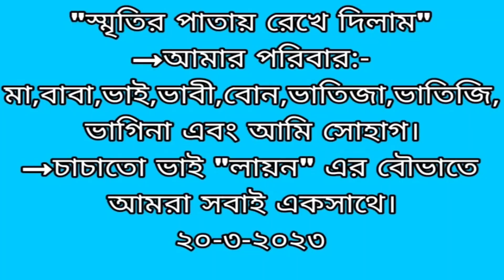আমার পরিবার || My family || Shohag_Academy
"স্মৃতির পাতায় রেখে দিলাম"
→আমার পরিবার:- মা,বাবা,ভাই,ভাবী,বোন,ভাতিজা,ভাতিজি,ভাগিনা এবং আমি সোহাগ।
→চাচাতো ভাই "লায়ন" এর বৌভাতে আমরা সবাই একসাথে।
২০-৩-২০২৩